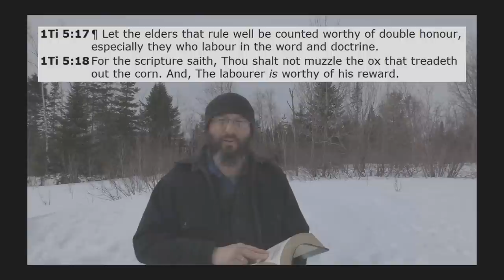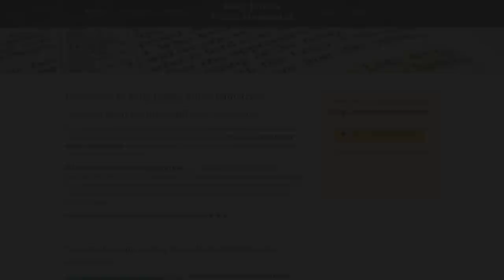Modern Professing Christians REFUSE To Suffer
There is a very easy way to tell the difference between true and false Christians, and that is to see if their lives match what is written in the scriptures. False Christians in the modern world spend all of their time trying to avoid suffering. They refuse to be uncomfortable, they want to completely blend in with the lost world, and they will not take stands for absolute truth. False Christians are also known for continually trying to justify living in sin.
Real Christians on the other hand, have family members turn against them. Lost people hate them, and sometimes will even threaten them with physical violence. Real Christians study the Bible, and take firm stands on doctrine.